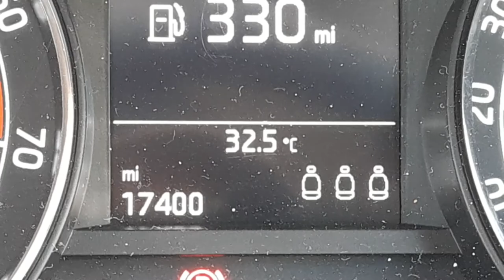Jon's Weekly Vlog 90 !Crikey What A Heat Wave!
We started if off with taking you to see the Brook in town and Yvonne made a valid point about the area. I also managed to go out for some Eco-Therapy before we had the more intense temperatures.

I did take a few days out from recording as with the temperatures being so hot I only went outside to go to and from work. Yvonne laughed and said to me "We're are living like hermits this week" and this was so true lol.

However I was so pleased to been able to capture so many beautiful things this week and got to be honest I feel blessed to have the opportunely to share them with you. For example the birds were so amazing to see, I tried to follow some and with delight I succeeded.

If you haven't already liked/followed my Facebook Page,
then please click bellow and I look forward to see you there.